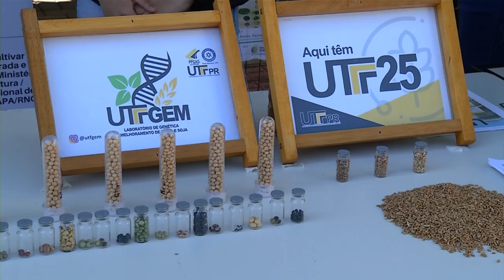UTFPR realiza atividade em praça pública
Eventos: Foi para comemorar o aniversário do curso de agronomia.